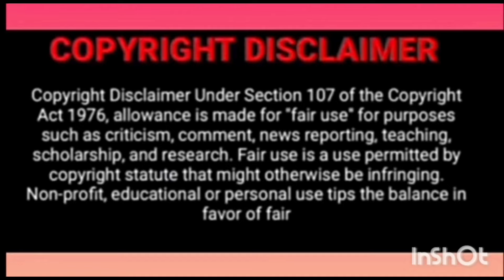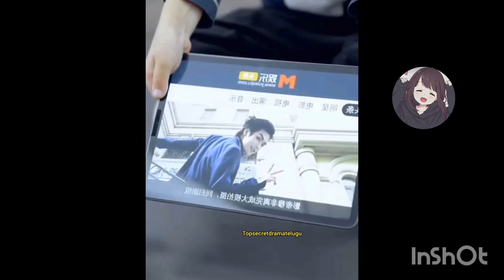Rude 👿ceo pregnant girl Episode 2 Explained in Telugu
hi frnd 😊😊
Good morning

shtags: @kdramakite